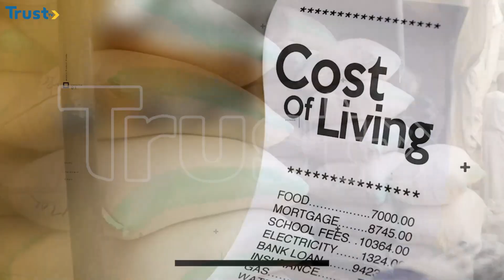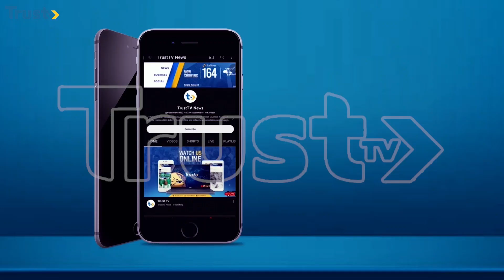News Update: Food prices drop in Taraba as gov't sets up monitoring committee + more | 6PM 20/02/24